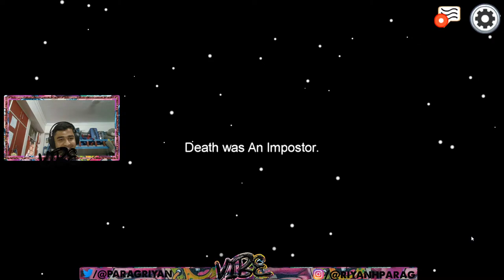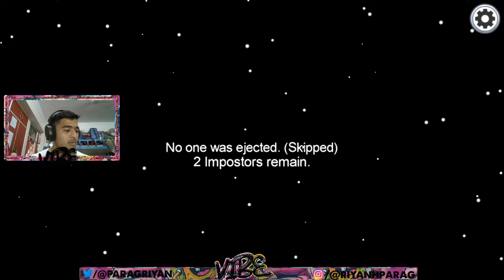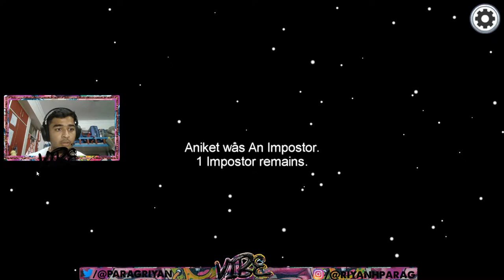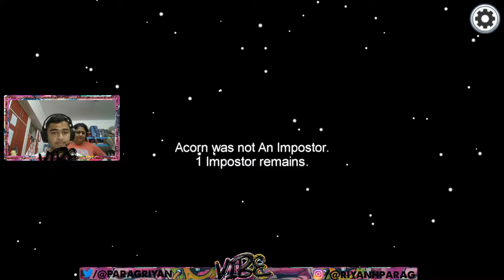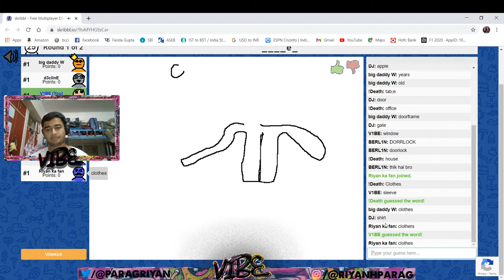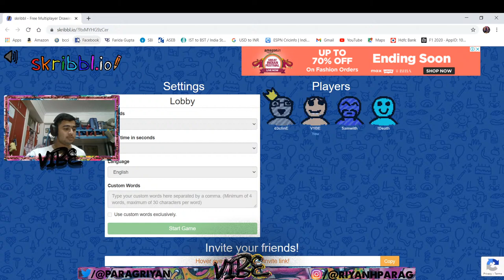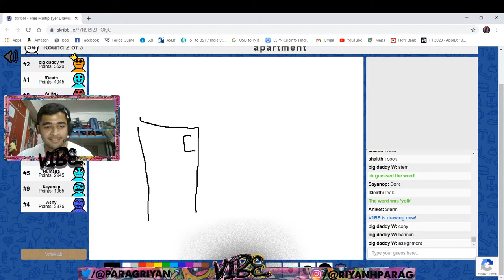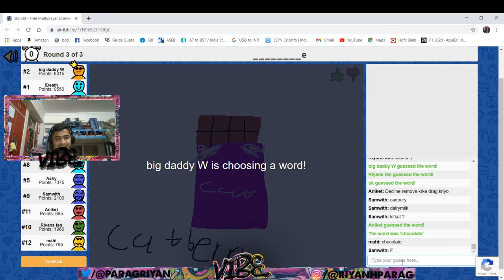Birthday stream! With among us and chill |Join Discord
Hey guys I am Riyan Parag, Professional cricketer -IPL team - Rajasthan royals.
Playing Among us with friends viewers! Come lets chill And have some fun